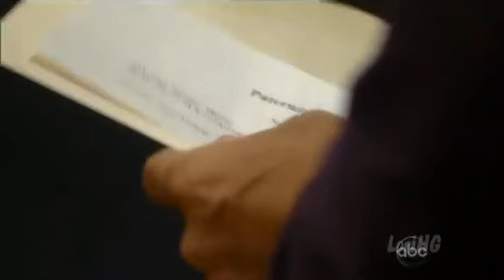OLTL GH Todd Manning Meets Jason Morgan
Oltl GH Cross Over
First and Only Time